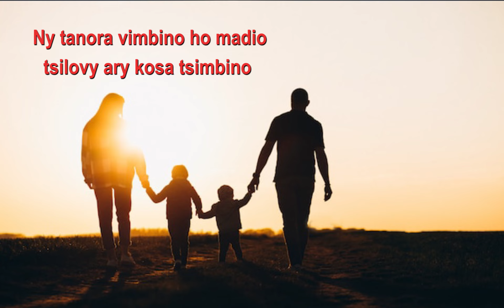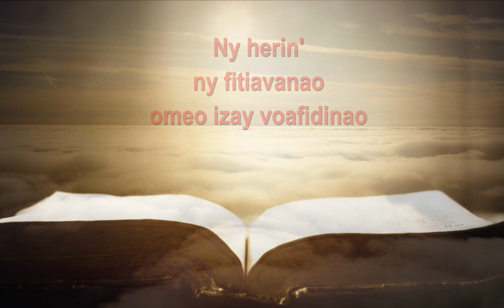ANIRAO MPIJINJA TOMPO O/EKAR Fanahy Masina Analamahintsy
Aniraho mpijinja, Tompo ô, ireo vokatrao marobe

1 Aniraho mpijinja, Tompo ô, ireo vokatrao marobe,
 Hanohy ny asan-Janakao, hanitatra ny fanjakanao.

Ny herin'ny fitiavanao omeo izay voafidinao.
Ka ny baiko iarahanay miantso hoe:
Hanitatra ny fanjakanao. (indroa)

2 Ireo ezaka nataonao fahiny, naniraka ny mpianatrao,
 Tohizo izany ankehitriny, fa vonon-kanohy izahay.

3 Ny ray aman-dreninay arovy, hampitombo sy hanabe:
 Ny tanora vimbino ho madio, tsilovy ary kosa tsimbino.